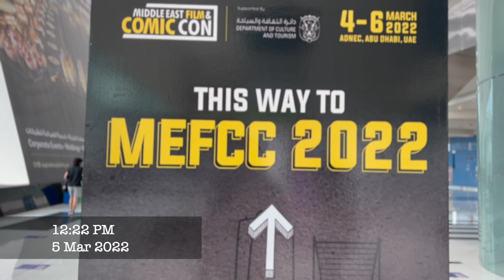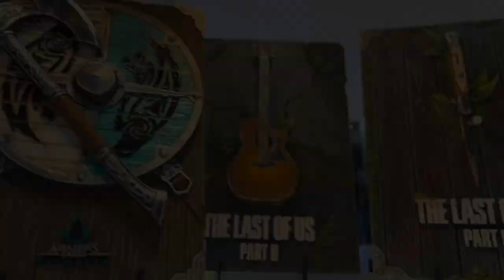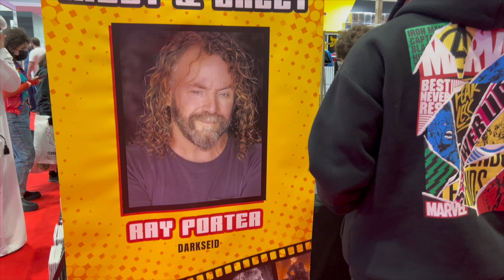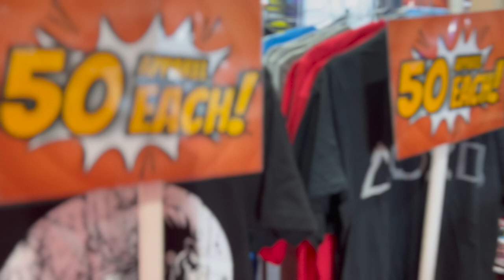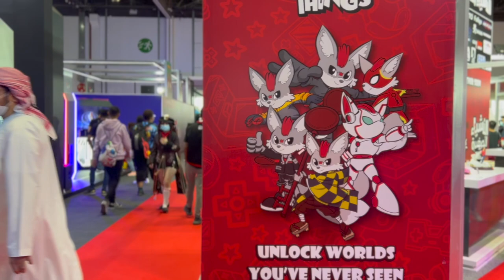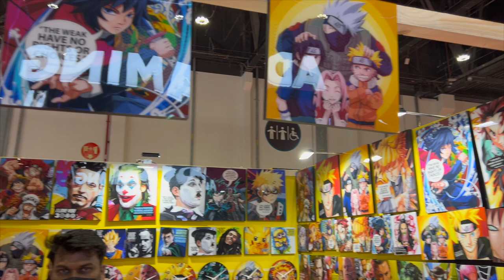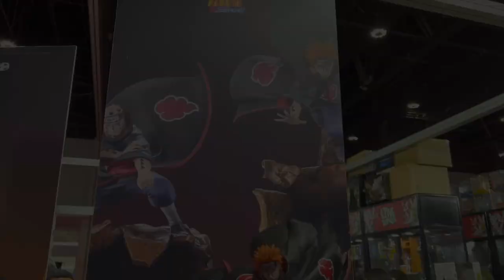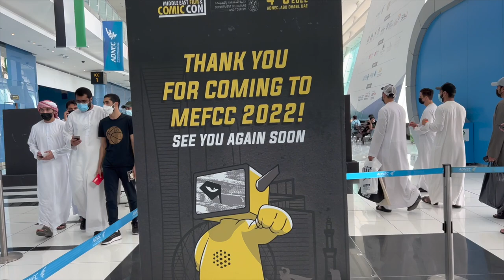COMIC CON ABU DHABI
The Middle East Film & Comic Con (commonly referred to as MEFCC22) is a speculative fiction convention held annually in United Arab Emirates in the month of March.

Initially featuring comic books, science fiction/fantasy and film/television, MEFCC has grown to become a regional pop-culture centerpiece that curates almost all forms of popular arts and pop culture elements, including horror, animation, anime, manga, toys, collectible card games, video games, webcomics, and fantasy novels. It also focuses on regionally created content such as Xero Error, Freej, FOBcity, Gold Ring, The Sons of Two Suns , etc. The convention is the first and largest of its kind in the Middle East region. Along with panels, seminars, and workshops with comic book professionals, there are previews of upcoming films, portfolio review sessions with comic book companies and a cosplay contest.